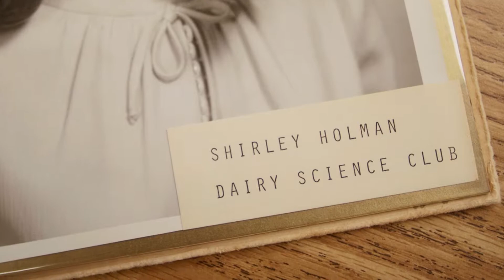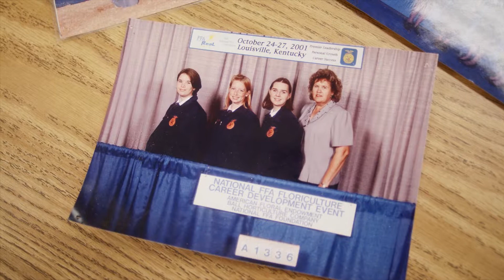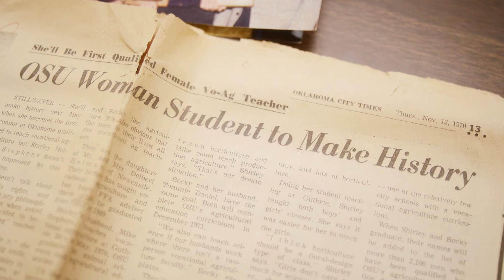50 Years of Women in OKFFA - Shirley Stephens- Hufford